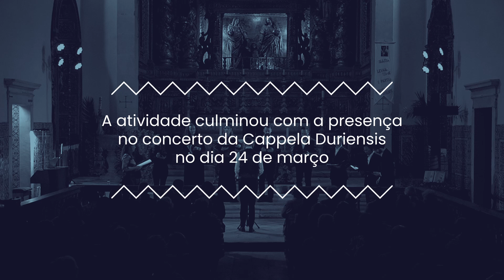Opus Zero em Cós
O projeto Opus Zero tem como objetivo a educação e sensibilização de públicos para a fruição da música erudita.
Nesta última sessão realizada no Centro de Bem-Estar Social de Coz, todos os interessados puderam ter uma introdução ao concerto que decorreu uns dias a seguir, integrado na programação do Cistermúsica Sacra, fazendo com que tivessem outra perspectiva do mesmo.